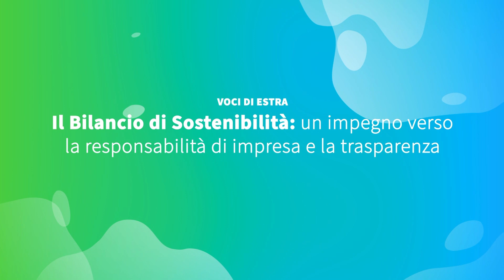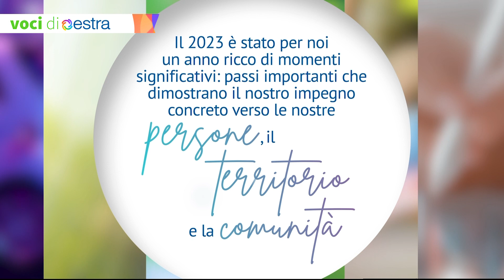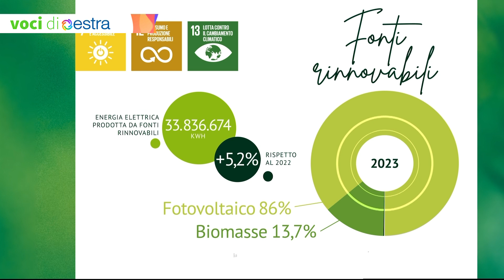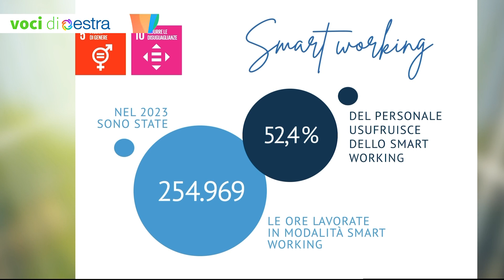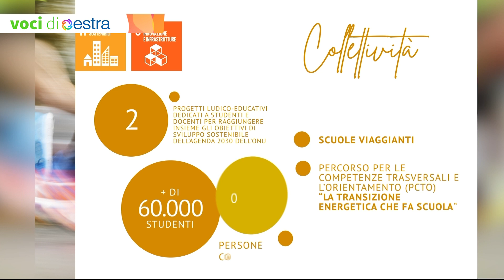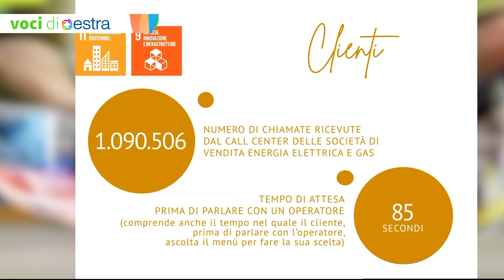VOCI DI ESTRA Puntata 4 Giugno 2024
"Il Bilancio di sostenibilità: un impegno verso la responsabilità di impresa e trasparenza". E' il tema della quarta puntata del nuovo format prodotto da Estra realizzato per dialogare periodicamente con il territorio e  gli stakeholder aggiornandoli su iniziative, obiettivi e risultati. In studio: Manuela Berra, coordinatrice del gruppo di lavoro Sostenibilità del Gruppo Estra e Patrice De Micco, ricercatrice e docente Unisi e consulente aziendale.